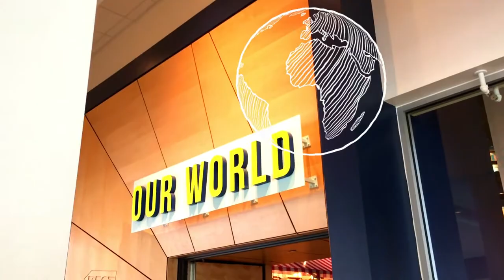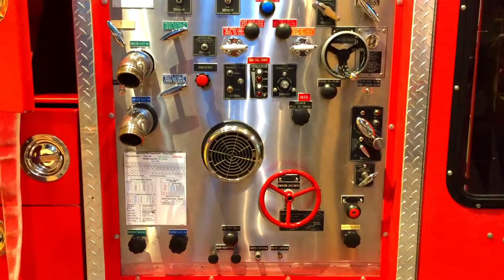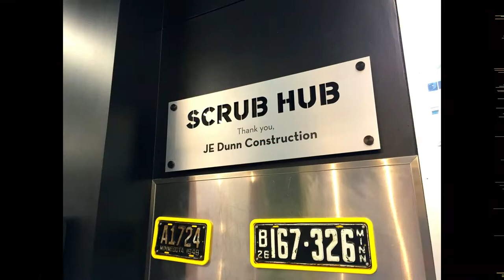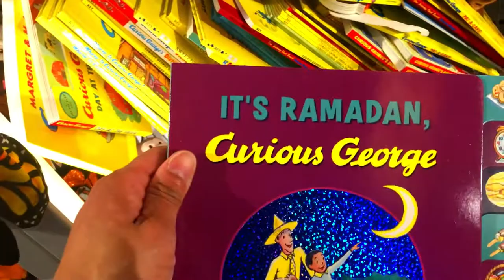MINNESOTA CHILDREN's MUSEUM | Visit to Enjoy Pretend Play. Fabulous Indoor Playground for Kids|2020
MINNESOTA CHILDREN'S MUSEUM  Visit to Enjoy Pretend Play. Fabulous Indoor Playground for Kids and families to have safe fun in 2020. Lot of fun indoor children activities and fun pretend toys to learn and imagine various roles. ISHMAEL and ISAAC had a great time playing with various toys and pretend food. Kids can have interactive play, pretend to work at post office, fire station, drive a fire engine, space ship, play with unlimited supply of jumbo colorful blocks, play at water table, car wash, food truck, farmer's market
Various stops included Our World (Post office, Farmer Market, Food truck, Fire Station), Imaginapolis, Forces at Play (tennis balls, tracks), Green Screen, Scrub Hub (car wash), Metro Bus, Creativity Jam, Sprouts (Water table, bridge, Slide) and much much more
Fun Kid Video for children who enjoy interactive unstructured play and love to learn and play with pretend toys.

This trip allowed great safe and socially distant fun for the kids.